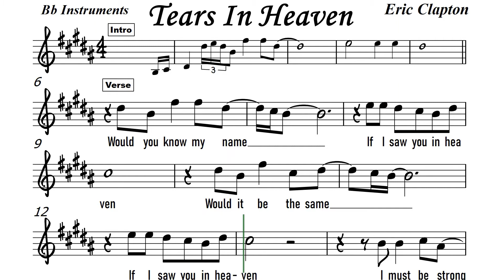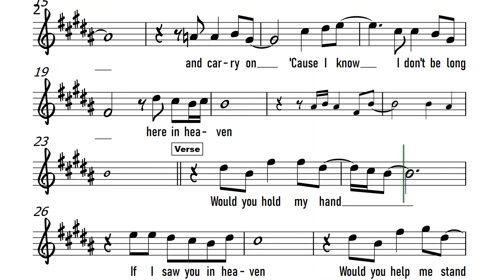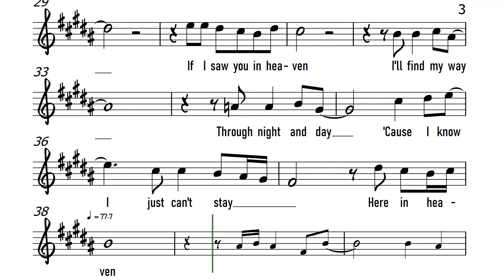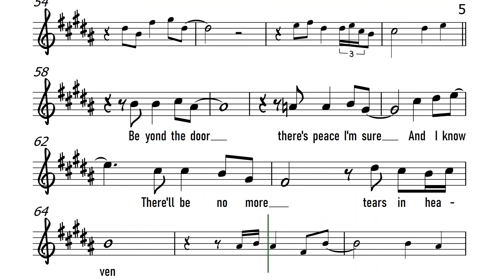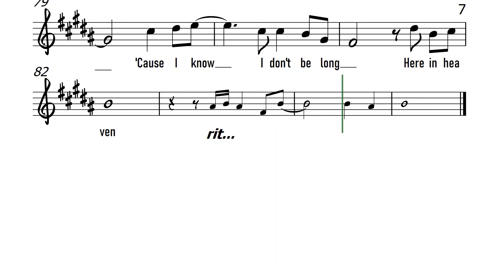Tears In Heaven Tenor Sax Soprano Clarinet Trumpet Sheet Music Backing Track I Eric Clapton